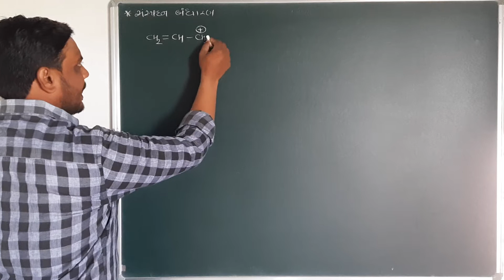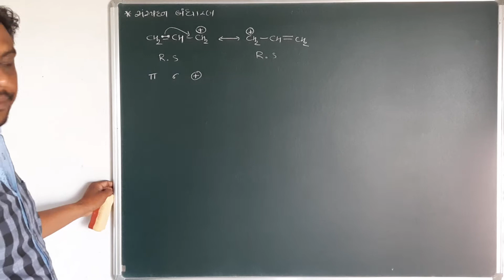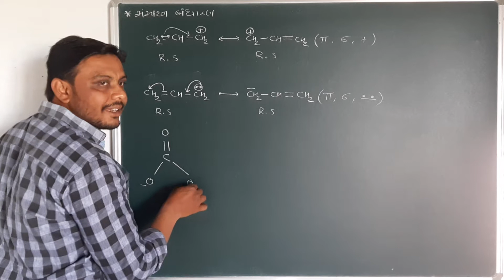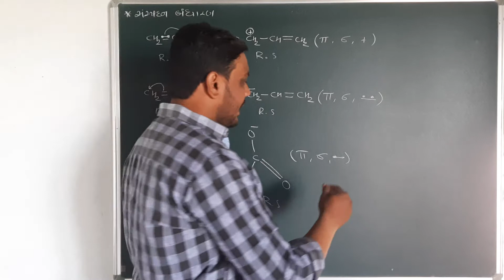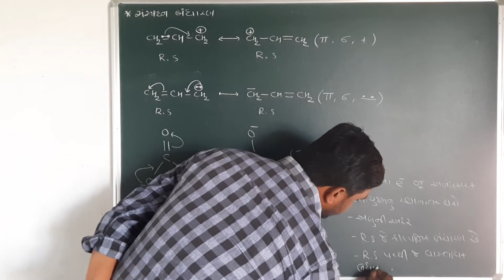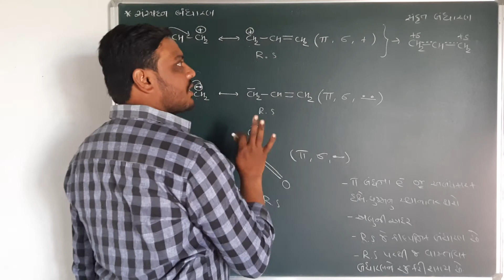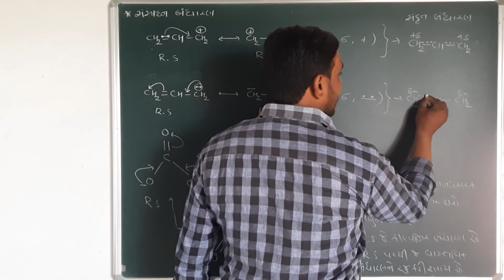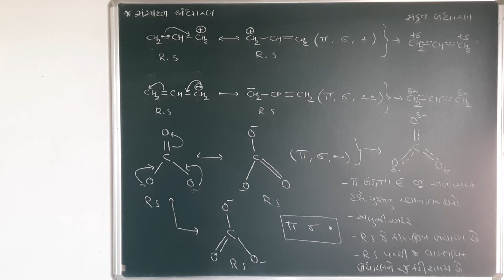||(11th sci)-Chapter 12||L-33||Resonance structure||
11th science